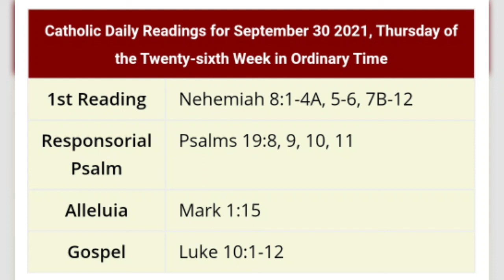Daily Gospel Reflection#570#🎄30/09/21🎄Year B, Lk. 10:1-12🎄food for the soul🎄Fr. Roy Arackal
God loves each one of us. He works with us so that we may produce better fruits. God out of his mercy and compassion looks upon earth for those people who are capable of producing good fruits. Do you give right place to Jesus in your life?